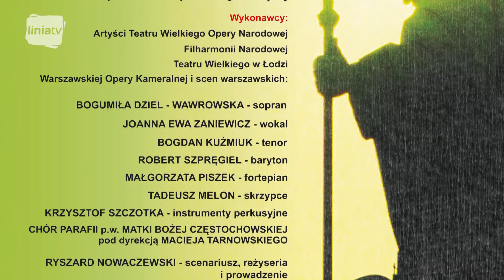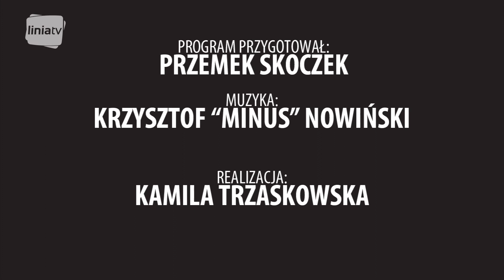Skok w miasto - zapowiedzi kulturalne